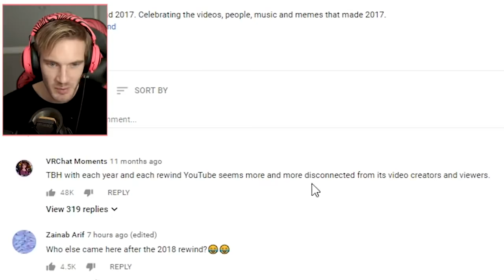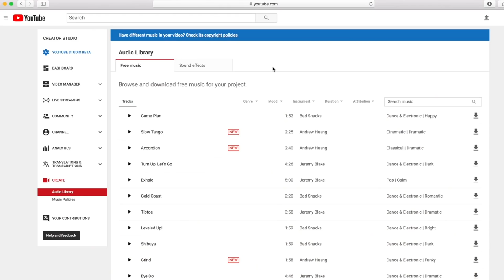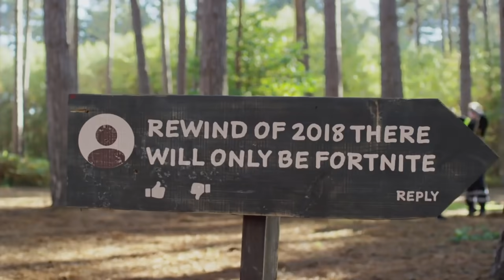Why YouTube's 2018 Rewind Video Bombed So Hard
It can be hard to sum up a whole year in just a matter of minutes, but that hasn’t stopped YouTube from trying every year since 2011. In its introductory year, the site's Rewind was just a compilation of clips from famous videos, but since then, it’s become more and more celebrity-oriented, and the 2018 Rewind video has now become the most disliked video in history.

Some said too many Hollywood stars were in the video, others said it was gimmicky, and a lot of viewers took issue with the people who weren’t included. Let’s take a look at why YouTube’s 2018 Rewind Video bombed so hard.

PewDiePie is missing ... again | 0:00
Logan Paul's conspicuous absence | 1:00
The Twitch betrayal | 1:48
Will Smith's imagination | 2:30
Invasion of the late night hosts | 3:06
Shane Dawson locked out | 3:47
No respects | 4:29
Going Hollywood | 5:12
Was it too cringey? | 5:54